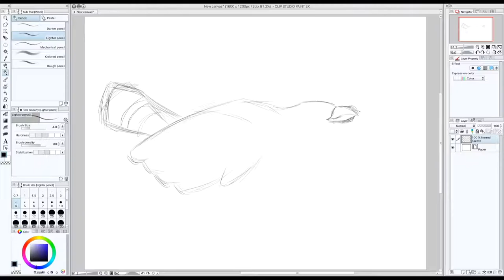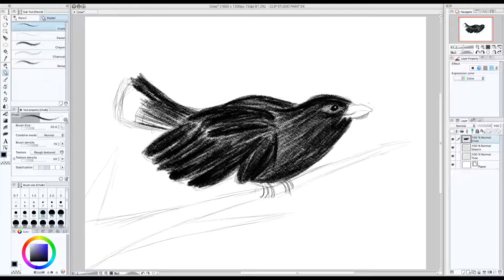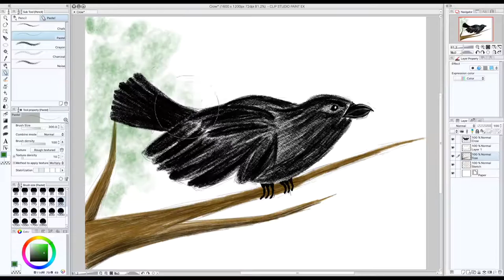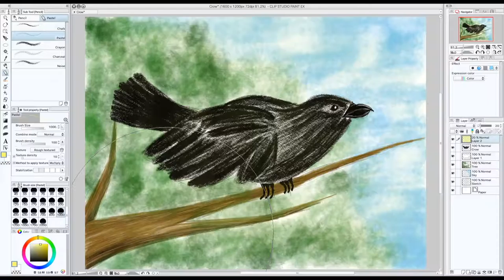Speed Drawing - Crow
Digital drawing of a crow using chalk and pastel. Program used: Clip Studio Paint.